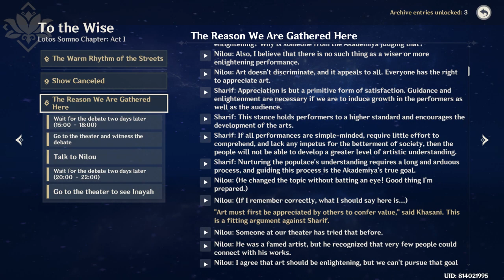Nilou story part 2